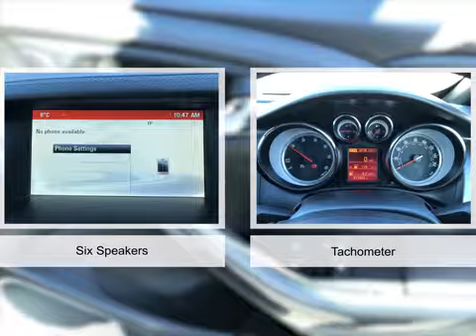For sale 2016 VAUXHALL CASCADA ELITE CDTI S/S MANUAL DIESEL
For sale WV66KRN a 2016 VAUXHALL CASCADA ELITE CDTI S/S MANUAL DIESEL with 17200 miles for only £11995. Don't miss out on your next used car come down and test drive it today!